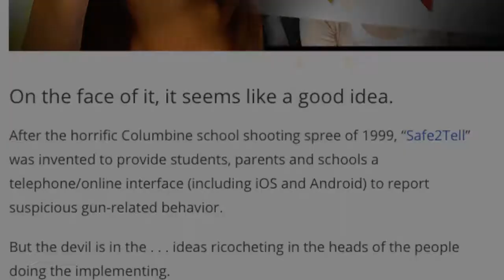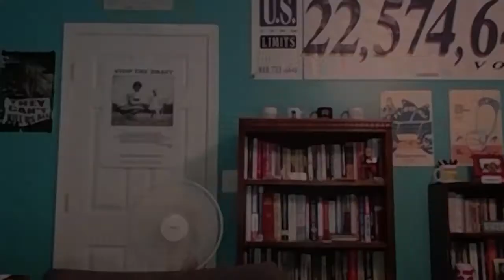Media Defends Only SOME People's Rights!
Paul Jacob reviews one of the sadder stories of the week, a tale of guns legally used and constitutionally protected, but panicked about by school administrators and ignored by major media.

This Week in Common Sense, Part Two for Sept. 2 - 6, 2019.